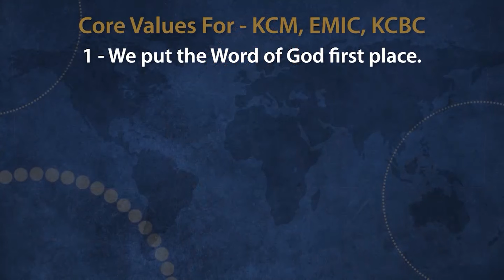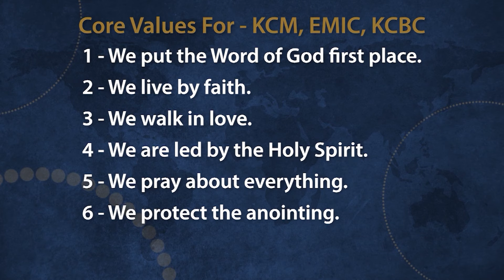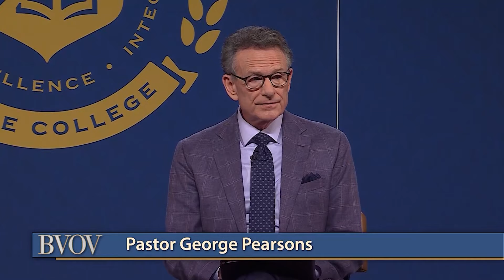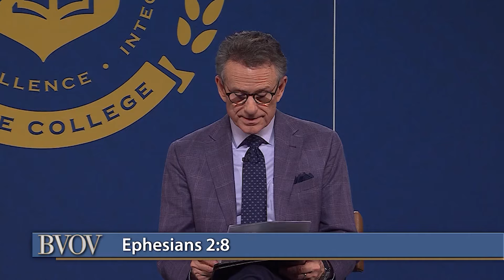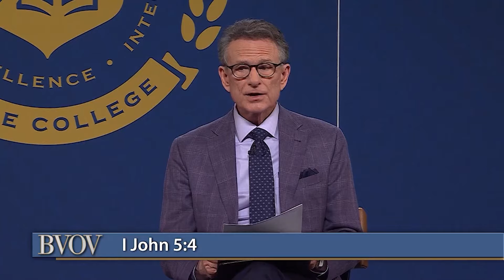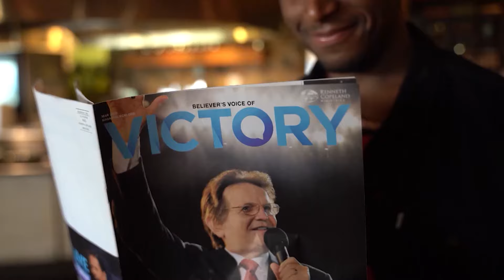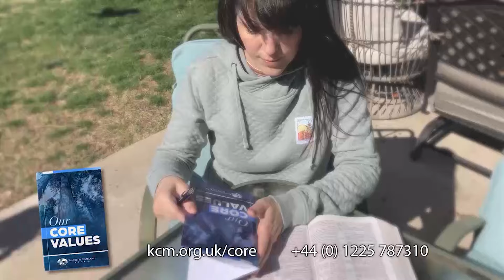We Live by Faith – Part 1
Wed 03/04/2024 BVOV Broadcast (EU) from KCM Europe

The just shall live by faith! Join Pastors George and Terri Pearsons on Believer’s Voice of Victory as they share why we live by faith, which is our second core value. Learn from God’s WORD all the reasons you need faith. You’ll soon see that without it, there’s little you can do, but with it—all things are possible!

Mi 3 Apr 2024 BVOV Tägliche Sendung (EU) von KCM Europe

"Wir leben aus dem Glauben - Teil 1"

Der Gerechte wird aus dem Glauben leben! Begleite die Pastoren George und Terri Pearsons bei Believer's Voice of Victory und erzähle ihnen, warum wir durch den Glauben leben, der unser zweiter Grundwert ist. Lerne aus Gottes WORT alle Gründe, warum du den Glauben brauchst. Du wirst bald sehen, dass du ohne ihn nur wenig tun kannst, aber mit ihm sind alle Dinge möglich!

mer. 3 avr. 2024 BVOV Diffusion télévisée quotidienne de KCM Europe

"Nous vivons par la foi - Partie 1"

Le juste vivra par la foi ! Rejoignez les pasteurs George et Terri Pearsons sur Believer's Voice of Victory alors qu'ils partagent les raisons pour lesquelles nous vivons par la foi, qui est notre deuxième valeur fondamentale. Apprenez de la PAROLE de Dieu toutes les raisons pour lesquelles vous avez besoin de la foi. Vous verrez bientôt que sans elle, vous ne pouvez pas faire grand-chose, mais qu'avec elle, tout est possible !